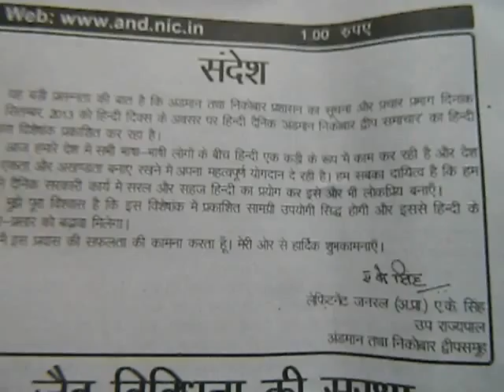1,756) Hon'bleLGAKSinghJiHINDI DAY MESSAGE DSedweep i newspaperiNDiA)islandsmobilepress14Sep'13